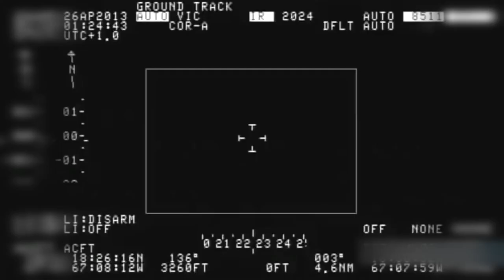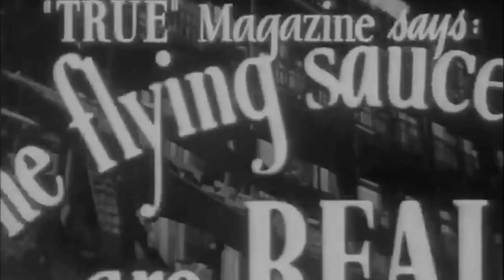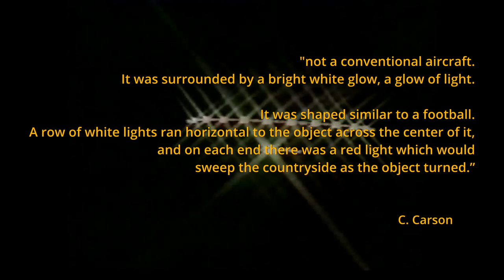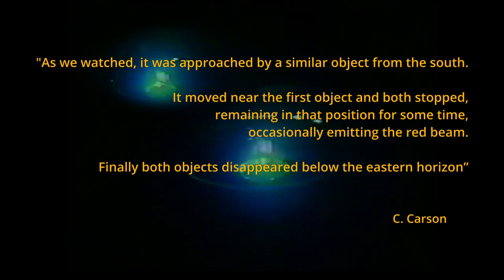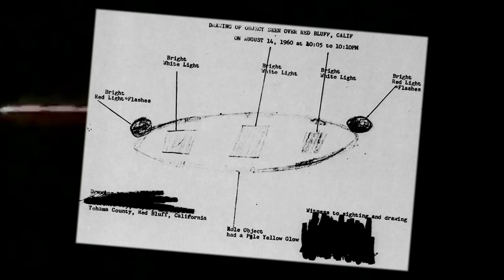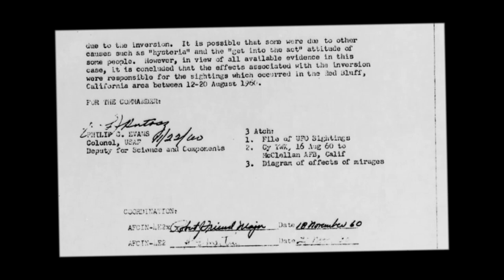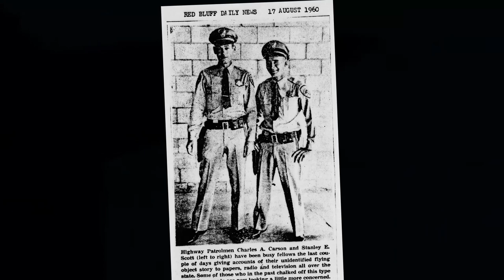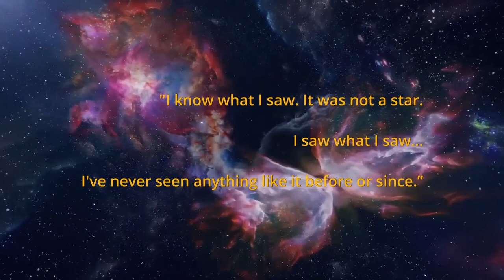The Red Bluff UFO Incidents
It was a routine patrol - at least, that’s how it began. How many police stories start that way? There are likely thousands of officers who will tell you, whether in the big city or behind the trees of suburbia, some of their most memorable cases happened soon after they were comfortably in the midst of a routine patrol, just cruising around and waiting for something to happen... Of course, something always happens, and that run-of-the-mill evening becomes something else entirely. Such was the case with California Highway Patrol officers Charles Carson and Stanley Scott, who were in the middle of the fairly mundane task of tracking down a speeding motorcycle near the agricultural city of Corning. Nothing so special about this night, not yet, as the clock ticked toward midnight. But, as one might expect, we wouldn’t be telling you about officers Carson and Scott if their night’s most interesting element was an irresponsible biker. Officers Carson and Scott were about to earn their spot in the archives of startling, unexplainable UFO sightings.

SERIES SYNOPSIS: The Paranormal Network invites you to accompany us on a new journey, where we’ll take you inside some of the most compelling and mysterious close encounters ever recorded. We’ll examine the evidence, we’ll listen to the witnesses, we’ll consider every possibility. Join us as we investigate history’s most infamous... UFO INCIDENTS.

UFO INCIDENTS is Written by Eric Walkuski, Narrated by Shawn Knippelberg, Edited by Juan Jimenez and Produced by Jason Hewlett and Executive Produced by Berge Garabedian.